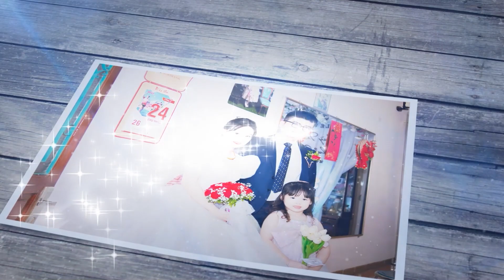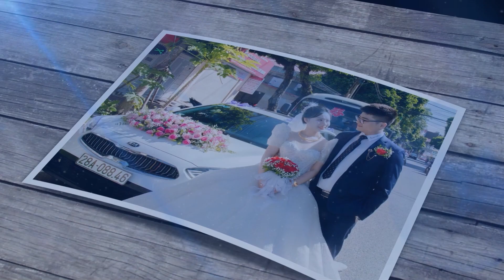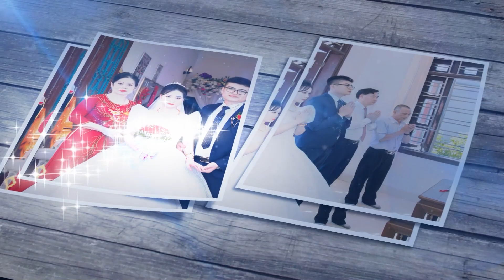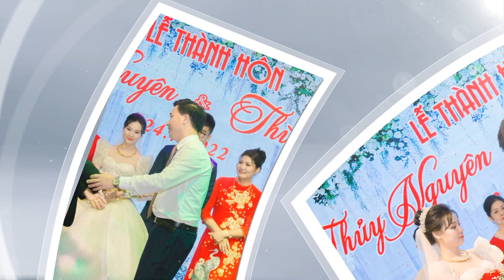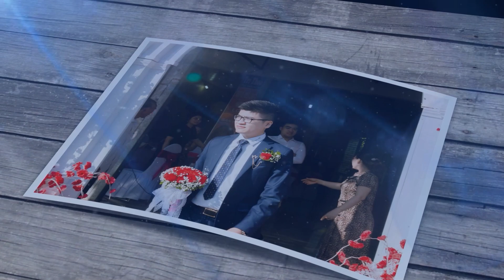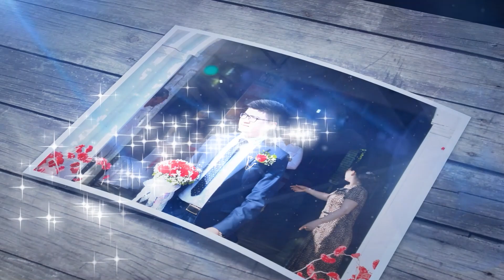LỄ THÀNH HÔN THUỶ NGUYÊN THUỲ TRANG